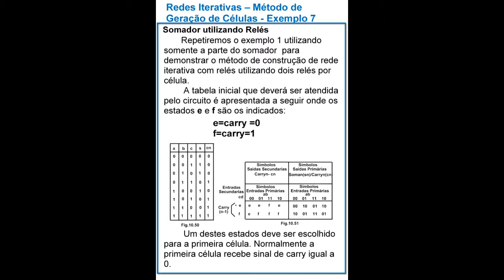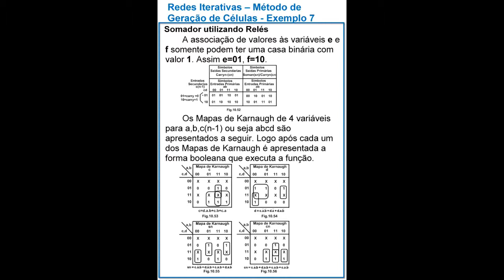TEORIA DE ELETRÔNICA DIGITAL PORTUGUÊS CAPITULO 10 PARTE 8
Redes Iterativas
Método para Geração de Células
Exemplo 7 – Somador Utilizando Relés